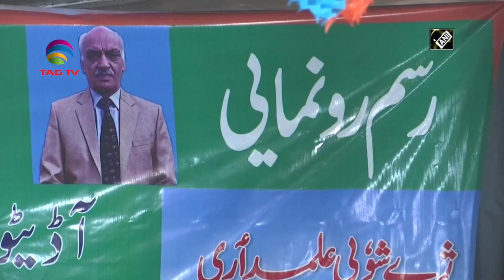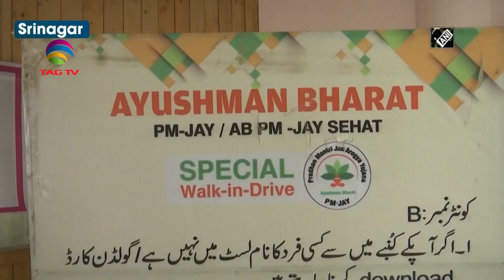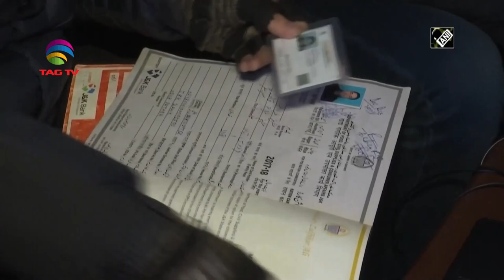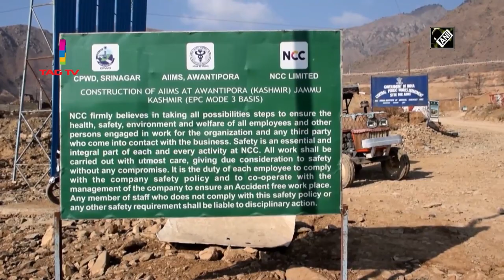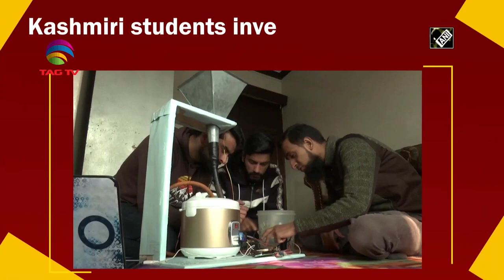Jammu & Kashmir News Bulletin with Haleema Sadia, Jan 6, 2022 @TAG TV